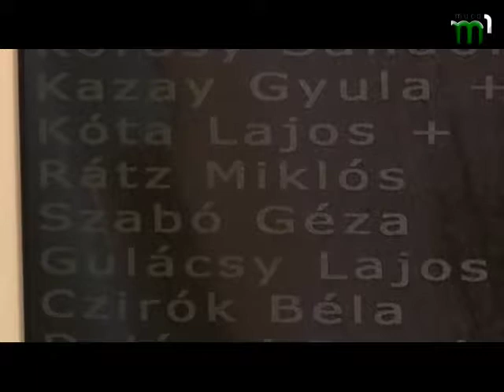Новини угорською мовою (12.03.18)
Відкриття меморіальної дошки у с. Бадалово.
70 –річчя  камерного  ансамблю  «Угорські  мелодії».